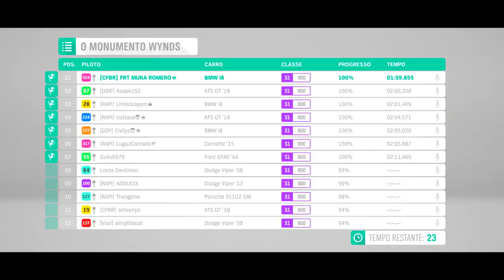FORZA HORIZON 4 - CORRIDAS ONLINE COM NOVOS CARROS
Corrida online no Forza Horizon 4 com a BMW i8 e o 350Z da Nissan, todas as tunagens estão compartilhadas para você, aproveita e veja as dicas de tunagem para você melhorar nas configurações do tunagem no Forza Horizon 4.
CANAL @LGGAMESYT

➥Central de Atendimento Xbox 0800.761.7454